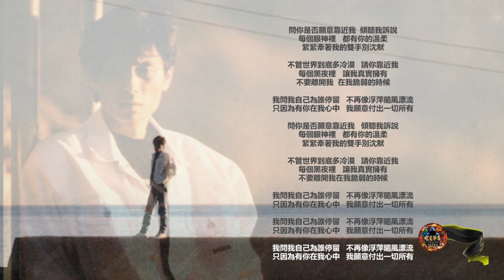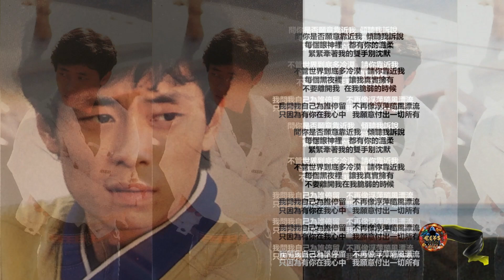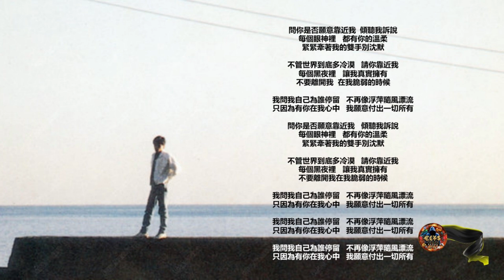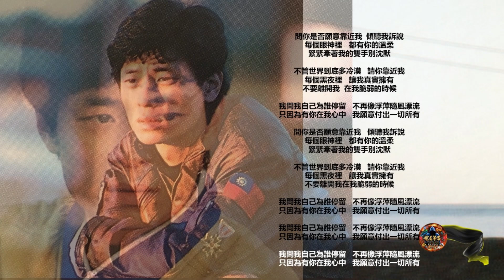王傑 - 我願意付出一切所有 (原版伴奏與和聲 / Original Instrumental With Backing Vocals) [孤星專輯]